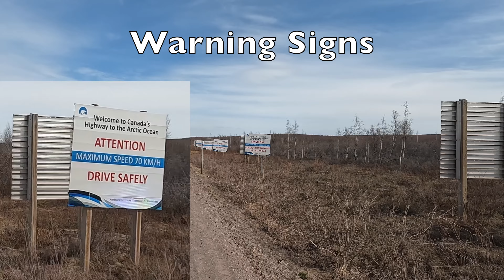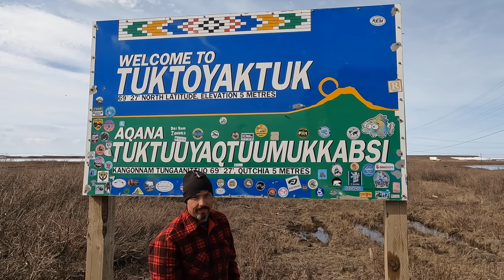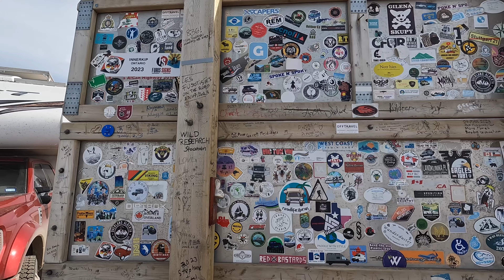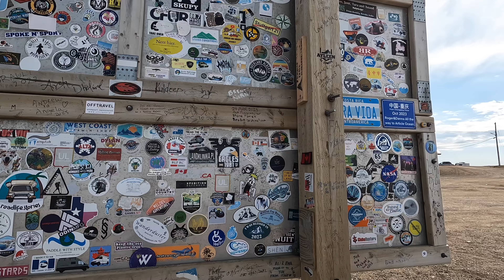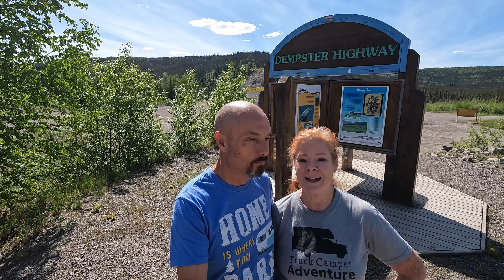Broken In The Arctic | Tuktoyaktuk Arctic Ocean | Finishing The Dempster Highway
We are broken in the Arctic! Find out what our issue is and see if we get it fixed. Way up in the Canadian Arctic our camper decided to be broken. Finishing the drive in the arctic up to Tuktoyaktuk and visiting the arctic ocean.

Please hit the like button, subscribe, leave a comment to help us out, and ring the bell to be notified when the next episode of Jarhead & Ginger's Journey or Jaw Jacking with Jarhead and Ginger is published.  Stay healthy.

Ways to support Jarhead & Ginger's Journey
2. Watch the videos including the adds
3. Like the videos
8.

GoPro Hero 10 Black
Gopro 10 batteries
GoPro Hero 7 Black
Panasonic Lumix G95
Rode Go II Microphone
GoPro extendable grip
GoPro 7 batteries
GoPro Mic Adapter
Ulanzi video light
Ulanzi GoPro case
GoPro accessory kit
Tripod selfie stick

OUR EDITING EQUIPMENT

Mac SD card reader
Mac multi adapter
Bose headphones

RV MUST HAVES

Hughes Watch Dog
On the go water softener
Water pressure regulator
Sewer hose kit
Drinking water hose
Pin lube plate
Camco heated hose
Viair Air Compresser
Snap Pad
TST TPMS

00:00 Introduction
00:57 Inuvik Campground
04:42 Cardlock Fuel?
06:08 The Road To The Arctic Ocean
07:24 Tuktoyaktuk
09:14 Arctic Ocean
13:16 Broken In The Arctic
21:12 Grizzly Bear
23:08 Lending A Hand
23:33 Outro